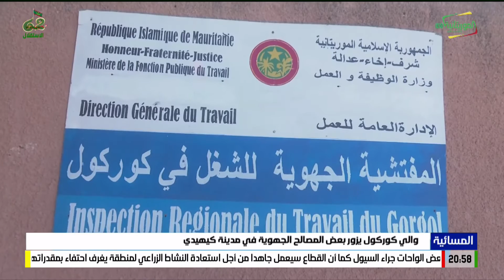والي كوركول يزور بعض المصالح الجهوية في مدينة كيهيدي